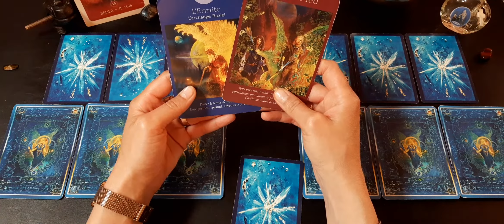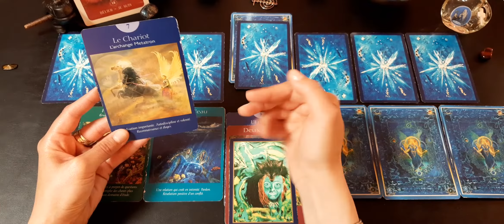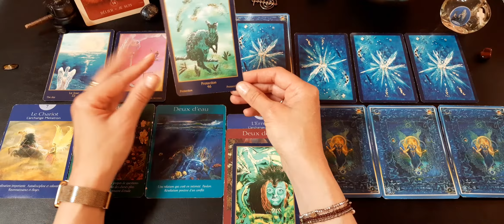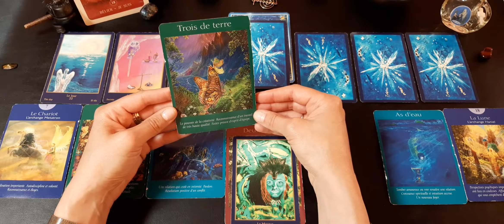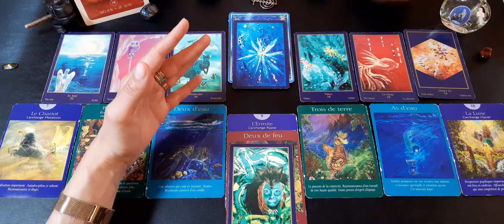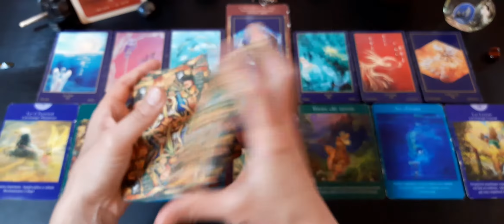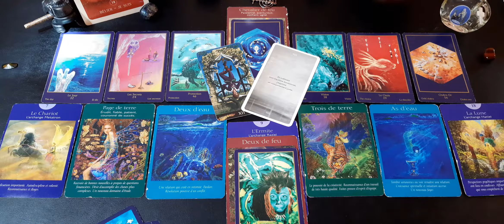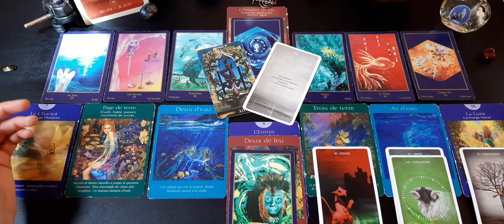♈ Bélier : juin, juillet, août 2021 🌞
Je vous propose un tirage trimestriel, qui vient compléter les tirages sentimentaux et professionnels mensuels.
A travers ce tirage, il s’agit davantage de voir quel est le défi que vous allez devoir relever, autrement dit quel est l’enjeu central des 3 mois à venir, vos atouts et les difficultés que vous pourriez rencontrer.

Afin que les 3 mois à venir se déroulent sous les meilleurs auspices, je propose également à ceux que cela intéresse :
- une playlist musicale associée à l’Arcane majeur du Tarot des Anges, de façon à ce que vous puissiez vous imprégner des énergies de l’Arcane et que vous puissiez incarner l’Arcane et dc suivre pleinement le conseil du Tarot !
- une pierre aux vertus correspondant à vos besoins et dont le choix est déterminé par la carte chakra et celle de l’oracle d’Hildegarde. En effet, Joëlle Hagoulon-Petot, dans son ouvrage Pour aller plus loin avec le jeu Oracle Indigo paru en 2015 aux éditions JHP Editions, propose, entre autres, de rééquilibrer les chakras de manière ponctuelle avec des minéraux et ce bien sûr en fonction de leurs propriétés. Par ailleurs, conformément à l’enseignement holistique d’ Hildegarde de Bingen autour de la relation corps/âme/esprit, Martine Otayek propose également un accompagnement par la lithothérapie en associant des minéraux aux différentes cartes de son oracle (L’Oracle d’Hildegarde, 2018, Editions Bussière). Ainsi, en croisant les 2 listes de pierres qui se rapportent à chaque carte, je choisis uniquement celle qui est commune aux 2 oracles.

Pour associer un caractère plus divinatoire et moins psychologique à ce tirage trimestriel, je vous propose 3 cartes de l’Oracle d’Hildegarde
- une carte pour vous donner une tendance dans le domaine familial : la carte Famille ;
- une carte pour vous donner une tendance dans le domaine sentimental : la carte Amour ;
- une carte pour vous donner une tendance dans le domaine amical et relationnel : la carte Amis.

Je souhaite que ce tirage trimestriel vous aide à aborder le plus sereinement et le plus efficacement possible le trimestre à venir. Ce tirage a davantage vocation à vous coacher, bien qu’il présente un aspect divinatoire. Il peut être utile pour les lycéens, les étudiants, ceux qui ont un emploi ou qui en cherchent un, ceux qui passent des concours, ceux qui cherchent leur voie ... bref hommes et femmes, adolescents et adultes qui veulent optimiser leurs potentialités, leurs énergies et mieux se connaître pour se réaliser et réaliser leurs souhaits.

Gaya